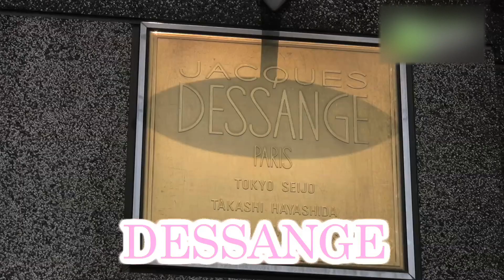DESSANGE - 地域情報動画サイト 街ログ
店内はモノトーンを基調とした落ち着きのある雰囲気で、待ち時間もゆったりとくつろぐことができます。ナチュラルフェミニンをコンセプトにパリ直伝のフレンチＣＵＴが楽しめるお店です。